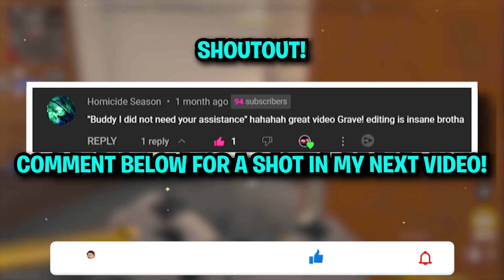I UNLOCKED the NEW MASTERY CAMO in MODERN WARFARE 2 (Best Class Setups/Loadouts)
The long-awaited Season 2 Reloaded has arrived for Call of Duty Modern Warfare 2, featuring a completely fresh multiplayer map and a new marksman rifle. However, the most significant addition is the all-new Mastery Camo.

If you're looking for the best classes and loadouts for the new mastery camos, then you've come to the right video! We'll show you the best class setups and loadouts for playing 10v10 moshpit + Warzone 2, Ashika Island, and Warzone 2 Meta. By following my guide, you'll be able to dominate your opponents in Modern Warfare 2 Moshpits!

🎨FREE GFX Store🎨
Payhip.com/Graveification